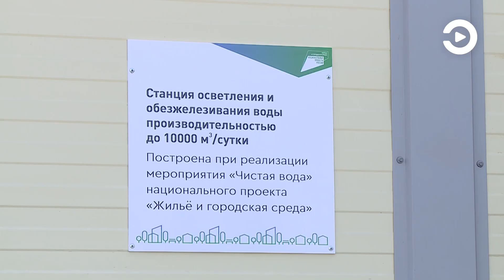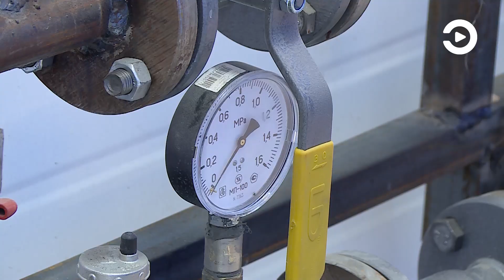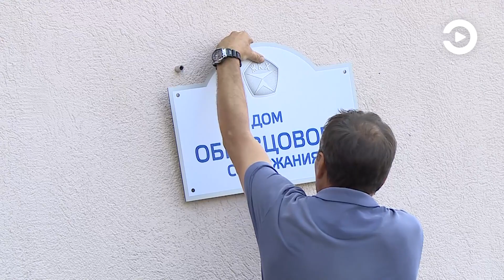Сергей Степашин посетил вторую станцию обезжелезивания воды в Кузнецке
Из Пензы представители Фонда содействия реформированию жилищно-коммунального хозяйства отправились в Кузнецк. Там состоялось долгожданное для местных жителей событие - открылась вторая станция осветления и обезжелезивания воды производительностью до 10 000 кубометров в сутки.